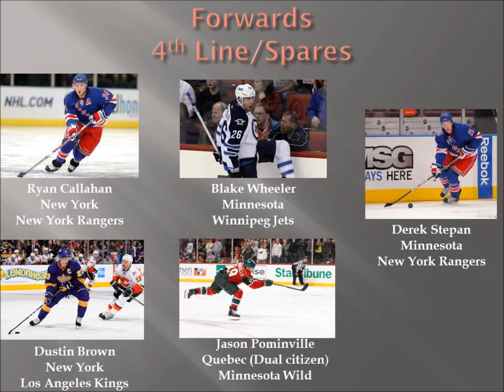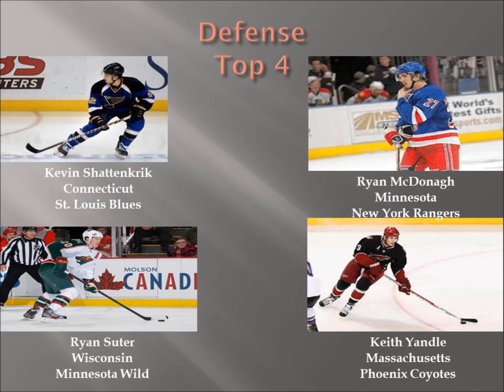Power Play with CJ: Projected USA Olympic Hockey Team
CJ's Projected Team USA lineup in Sochi